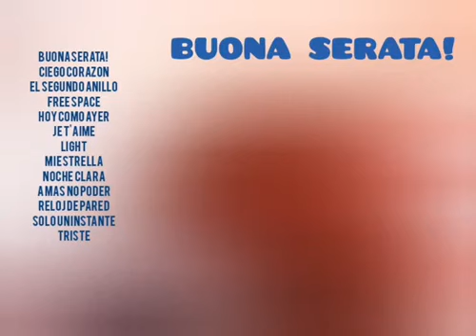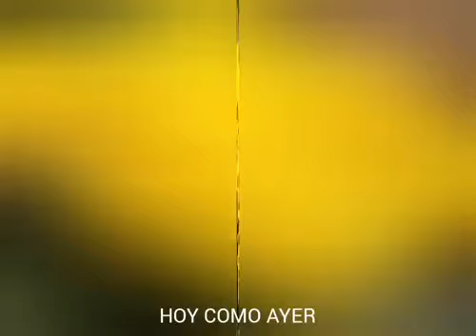BUONA SERATA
Categorías
Instrumental
Orquestada
Electrónica
Romántica
Original
Lírica